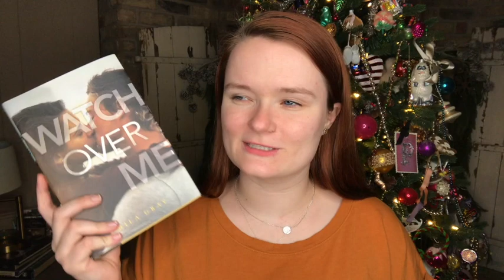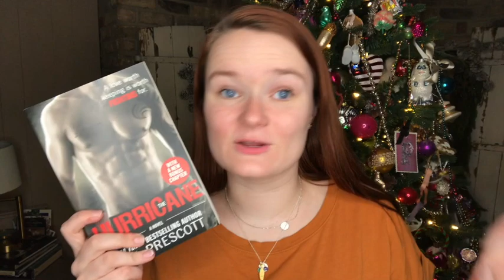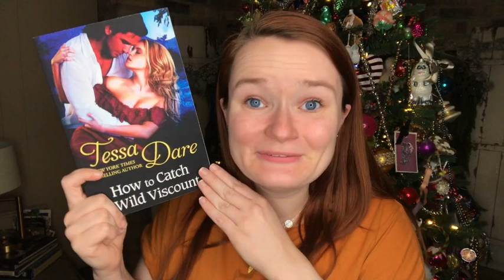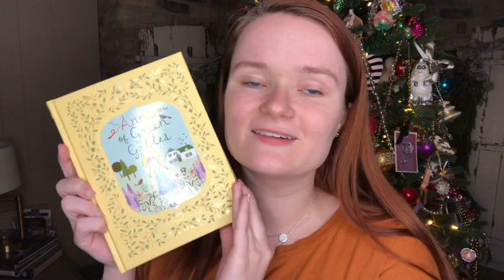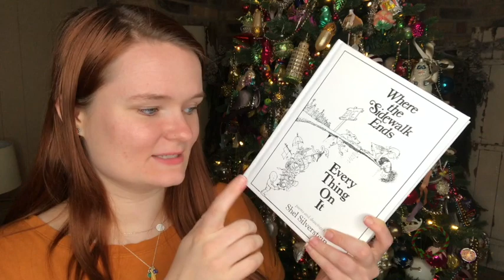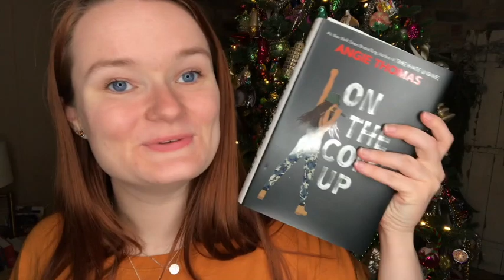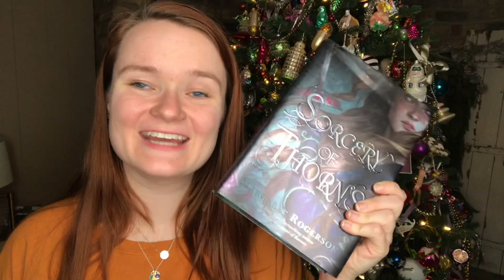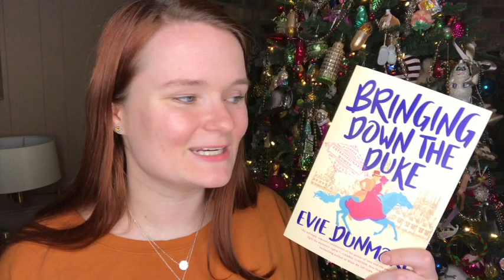November & December Book Haul!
Hi yall!! Here is my November and December wrap up! I hope yall enjoy!!

xoxo Averie